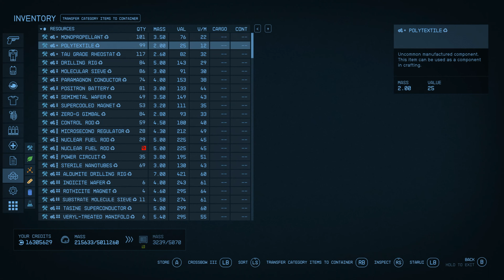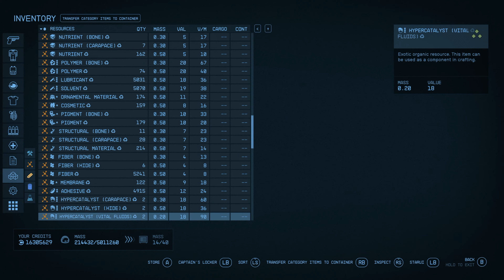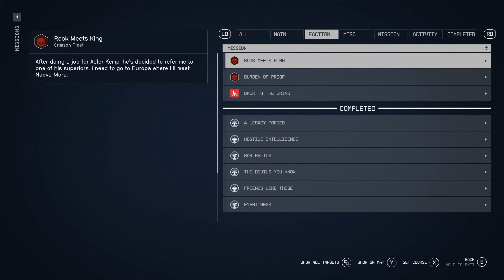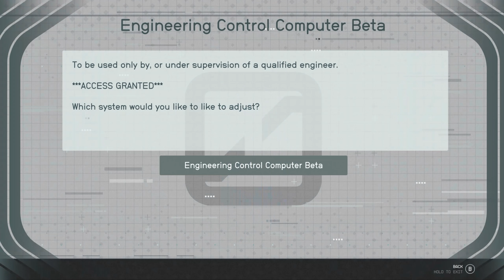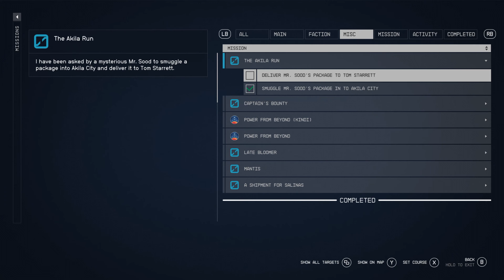Starfield Ep 22